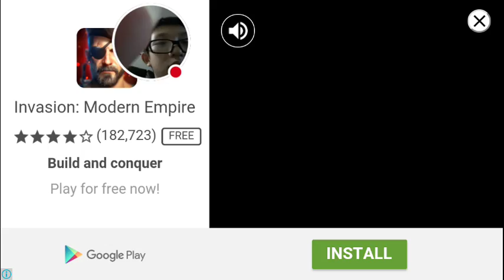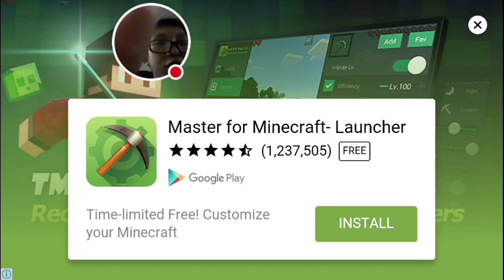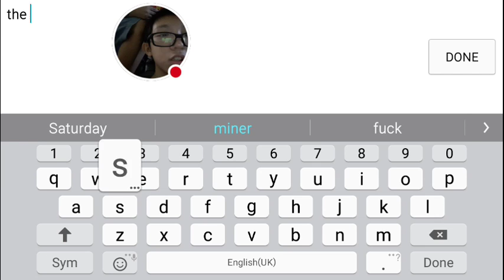Rusty Sandbox part 1/sorry for very little talking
Watch me play Rusty Sandbox!